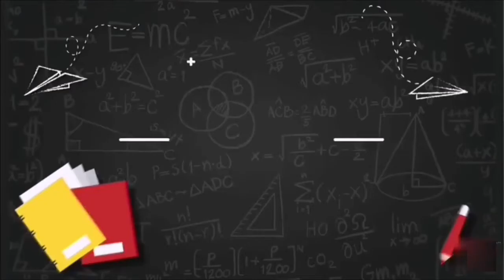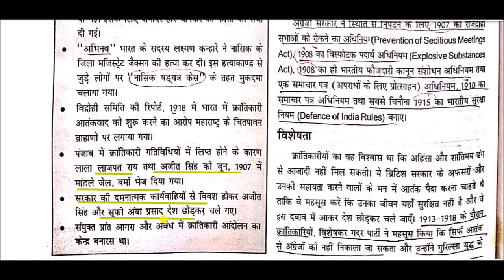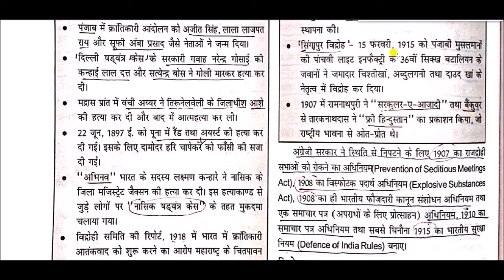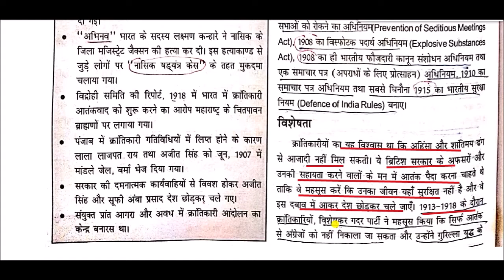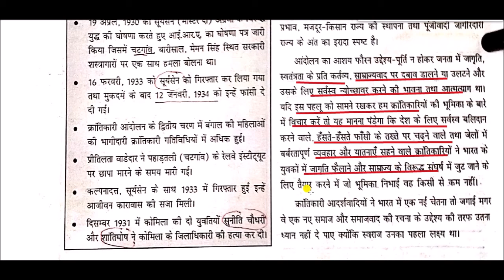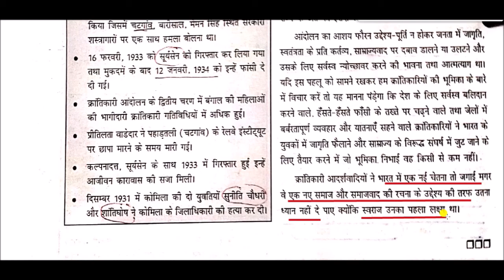भारत में क्रांतिकारी आंदोलन || Revolutionary Movement in India || modern history of india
Revolutionary Movement in India for All Competitive Exams like SSC, Railway, IB, Bank, UPSC, BPSC, MPSC, PCS, etc.